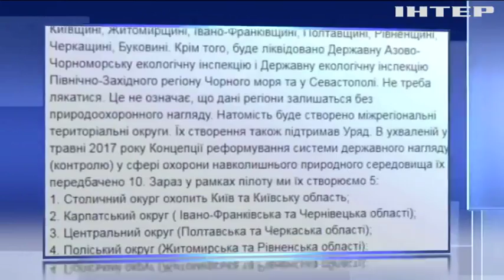Госэкоинспекцию Украины обвинили в коррупции